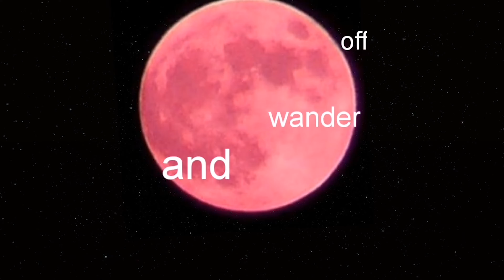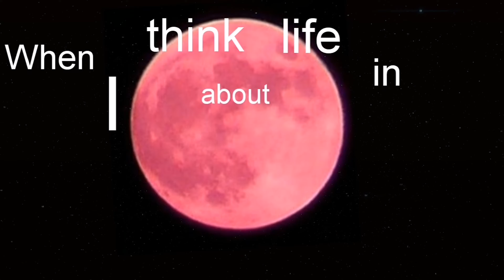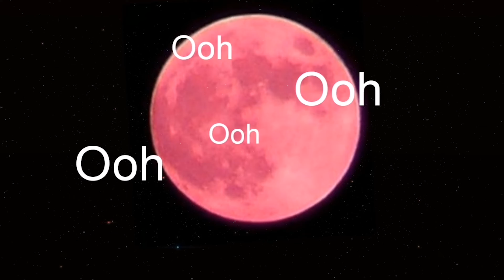JUDASAINT - Strawberry Moon NEW LYRIC VIDEO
My homage to June 17th Full Moon also called Strawberry Moon.

All music, lyrics and video by Juriën dos Santos